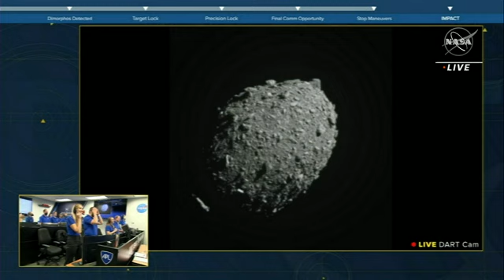Bam! NASA spacecraft crashes into asteroid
++GRAPHICS, INSET AS INCOMING++
RESTRICTION SUMMARY: MUST CREDIT NASA
NASA – MUST CREDIT NASA
Space/Laurel, Maryland – 26 September 2022
HEADLINE: Bam! NASA spacecraft crashes into asteroid
1. Shot from NASA spacecraft flying into asteroid
2. Various cutaways of people celebrating
ANNOTATION: A NASA spacecraft rammed an asteroid at blistering speed Monday in an unprecedented dress rehearsal for the day a killer rock menaces Earth.
ANNOTATION: The galactic slam occurred at a harmless asteroid 7 million miles away, with the spacecraft named Dart plowing into the space rock at 14,000 mph.
3. Different shot of NASA spacecraft flying into asteroid
ANNOTATION: Scientists expected the impact to carve out a crater, hurl streams of rocks and dirt into space and, most importantly, alter the asteroid's orbit.
STORYLINE:
A NASA spacecraft rammed an asteroid at blistering speed Monday in an unprecedented dress rehearsal for the day a killer rock menaces Earth.
The galactic grand slam occurred at a harmless asteroid  7 million miles (9.6 million kilometers) away, with the spacecraft named Dart plowing into the small space rock at 14,000 mph (22,500 kph). Scientists expected the impact to carve out a crater, hurl streams of rocks and dirt into space and, most importantly, alter the asteroid's orbit.
Telescopes around the world and in space aimed at the same point in the sky to capture the spectacle. Though the impact was immediately obvious _ Dart's radio signal abruptly ceased _ it will be days or even weeks to determine how much the asteroid's path was changed.
The $325 million mission was the first attempt to shift the position of an asteroid or any other natural object in space.
"No, this is not a movie plot," NASA Administrator Bill Nelson tweeted earlier in the day. "We've all seen it on movies like 'Armageddon,' but the real-life stakes are high," he said in a prerecorded video.
Monday's target: a 525-foot (160-meter) asteroid named Dimorphos. It's actually a moonlet of Didymos, Greek for twin, a fast-spinning asteroid five times bigger that flung off the material that formed the junior partner.
The pair have been orbiting the sun for eons without threatening Earth, making them ideal save-the-world test candidates.
Launched last November, the vending machine-size Dart _ short for Double Asteroid Redirection Test _ navigated to its target using new technology developed by Johns Hopkins University's Applied Physics Laboratory, the spacecraft builder and mission manager.
Dart's on-board camera, a key part of this smart navigation system, caught sight of Dimorphos barely an hour before impact.
"Woo hoo," exclaimed Johns Hopkins mission systems engineer Elena Adams. "We're seeing Dimorphos, so wonderful, wonderful."
With an image beaming back to Earth every second, Adams and other ground controllers in Laurel, Maryland, watched with growing excitement as Dimorphos loomed larger and larger in the field of view alongside its bigger companion.
A mini satellite followed a few minutes behind to take photos of the impact. The Italian Cubesat was released from Dart two weeks ago.
Scientists insisted Dart would not shatter Dimorphos. The spacecraft  packed a scant 1,260 pounds (570 kilograms), compared with the asteroid's 11 billion pounds (5 billion kilograms). But that should be plenty to shrink its 11-hour, 55-minute orbit around Didymos.
The Vera Rubin Observatory, nearing completion in Chile by the National Science Foundation and U.S. Energy Department, promises to revolutionize the field of asteroid discovery, Lu noted.